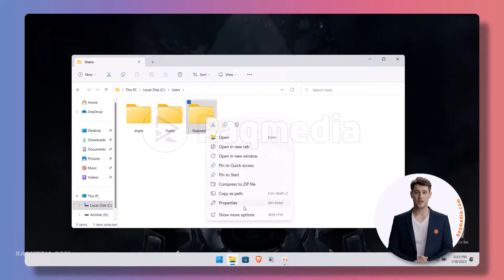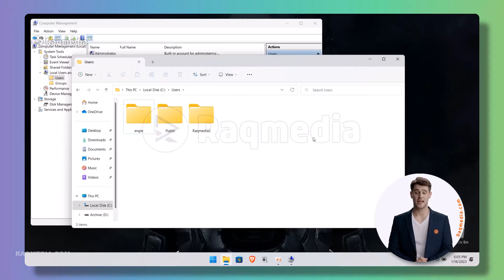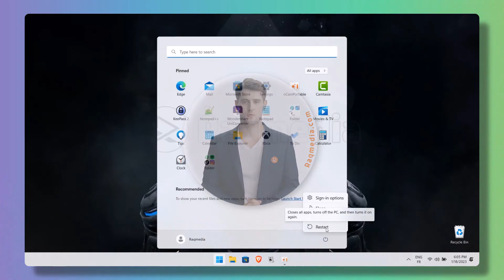How To Rename User Folder Name in Windows 11 📂 2024 Change the Name of a User Profile Folder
Unlock the secrets to renaming your user folder in Windows 11 effortlessly with our comprehensive guide. In this tutorial, we walk you through the step-by-step process of changing the name of a user profile folder on your Windows 11 system. 📧🔔Get commands, links mentioned & more details here: 👇👇👇🤩

Discover the essential tips and tricks to ensure a smooth transition without compromising your system's integrity. Whether you're a beginner or an experienced user, this video has everything you need to know to successfully rename your user folder in Windows 11. Rename User Folder Name in Windows. Windows 10: How To Change Your User Name & Rename Account Profile Folder. Don't miss out on this valuable information – watch now and take control of your user folder naming!

👍 Follow and like for more tech insights!